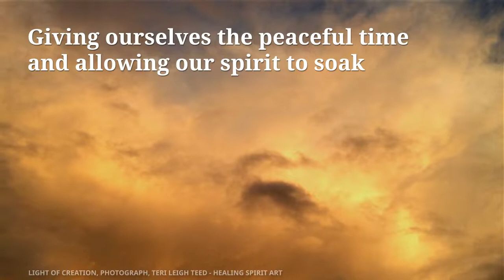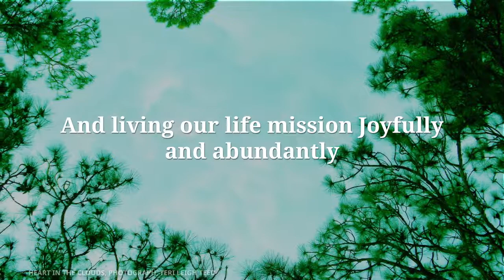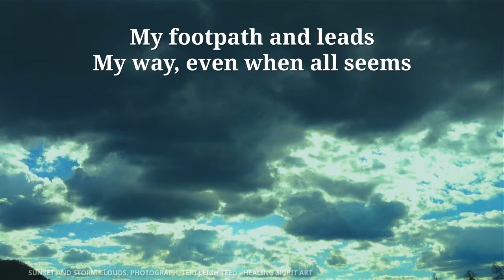Healing Spirit Art - Awareness by Teri Leigh Teed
From the "Healing Spirit Art©” Collection of positive, inspirational, life-affirming fine art photography, writing and music 🎶.

Official Posting of the "Healing Spirit Art©” brand channel by Teri Leigh Teed, featuring my poem "Awareness" and my fine art photography of clouds above the Blue Ridge Mountains of Western North Carolina.